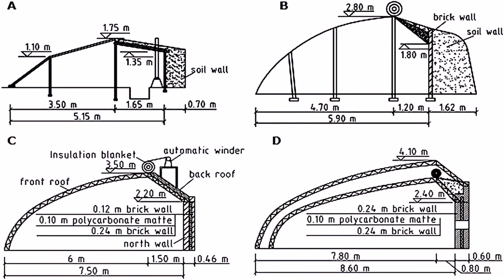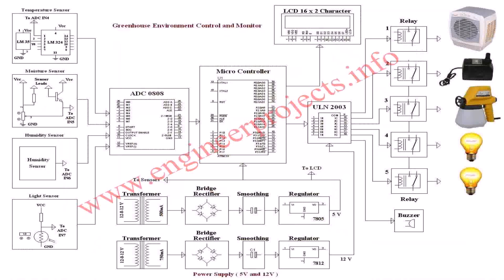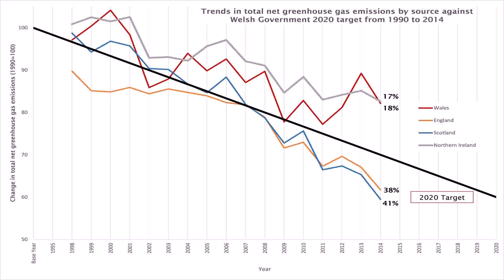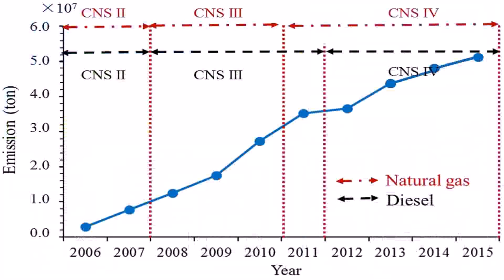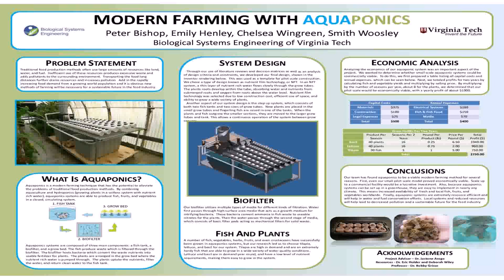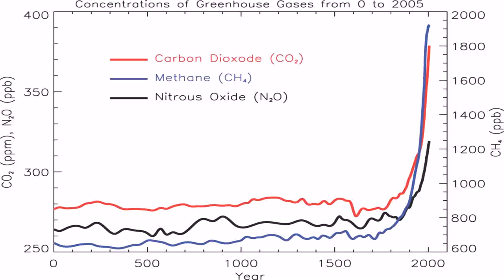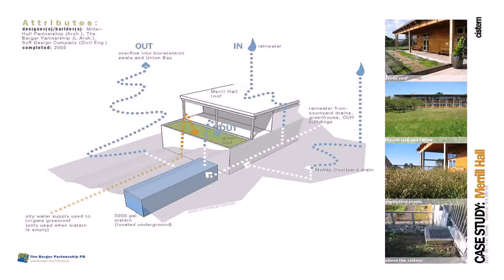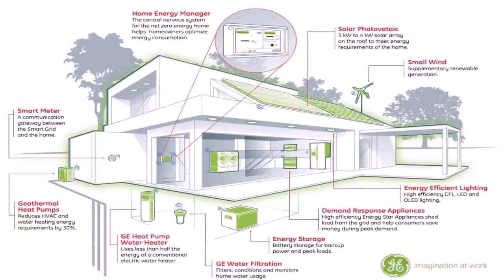Design Of Greenhouse Pdf (see description)